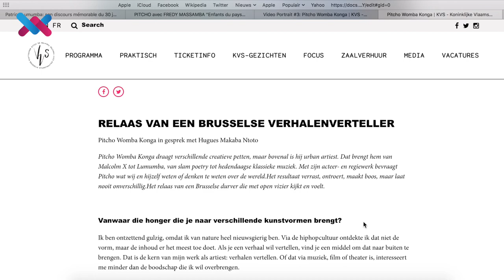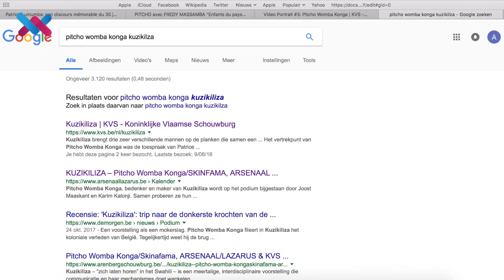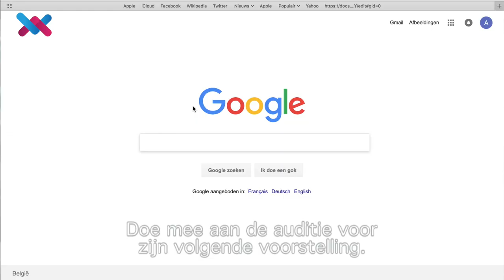Circuit X #5 - Kuzikiliza (Pitcho Womba Konga)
Multitalent Pitcho Womba Konga is acteur, regisseur en rapper. In deze mini-docu vertelt hij waarom de speech van Lumumba in zijn stuk 'Kuzikiliza' zo universeel is, wie zijn grote helden zijn en hoe hij zelf bruggen wil bouwen tussen culturen en disciplines. Dit is de vijfde audiovisuele inleiding bij Circuit X, gemaakt door De Zendelingen, in opdracht van het Theaterfestival!

De Zendelingen is een multimediaal kunstkritiekcollectief dat dialoog opzet tussen publiek, critici en theatermakers en deze dialoog multimediaal ontsluit.